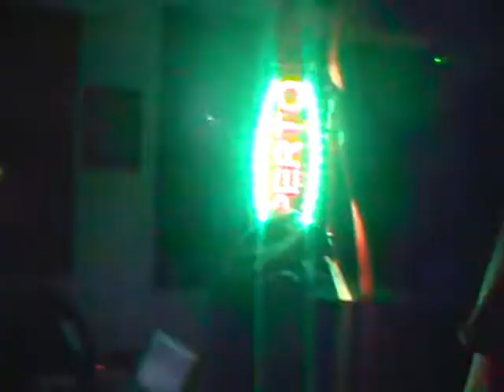TECHNOTERRA @ dubtown MUSIK SYNDAKATE jan2015 part 2 of 3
clip relativa a questo evento technoterra da 00:00 fino ai minuti 08:55 - poi DJ Svetlana Tzunami - le parti "1 di 3" e "3 di 3" della serie di clips registrate a questo evento ldisponibili su questo stesso canale ai seguenti (parte 1) (parte 3)